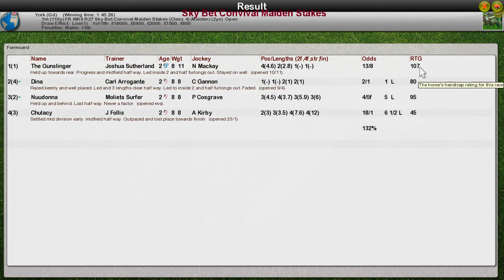FR WK9 R27 Sky Bet Convival Maiden Stakes